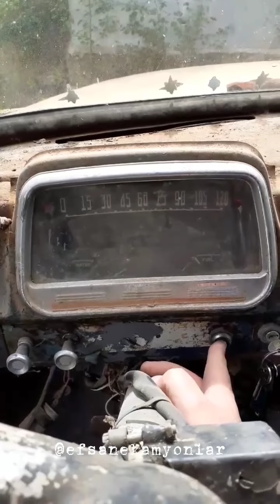Bedford 1962 yaşayan efsane BEDFORD Truck